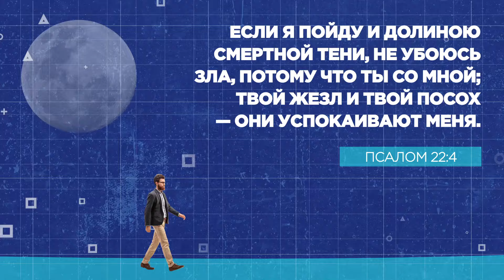В Библии написано про эмоции из «Головоломки»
Мультфильм “Головоломка” не первое произведение, которое касается наших основных эмоций. Например, Библия содержит комментарии практически к каждому возможному эмоциональному состоянию.
Бог выражает заинтересованность ко всем тонкостям эмоционального состояния каждого человека, и это ярко отражается в Священном писании.

Список более подробных Библейских адресов:

Гнев -  Ефесянам 4:26
Печаль- Псалтирь 19:2
Стыд- Псалтирь 21:6
Тревожность- 1 Петра 5:7
Страх - Псалом 22:4
Радость- От Иоанна 15:11